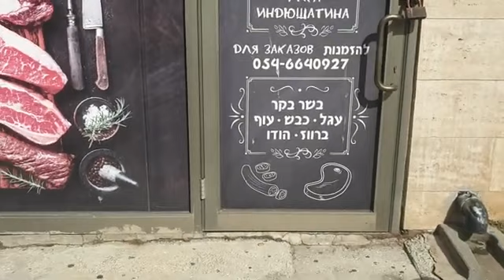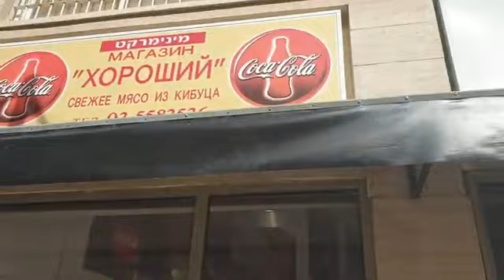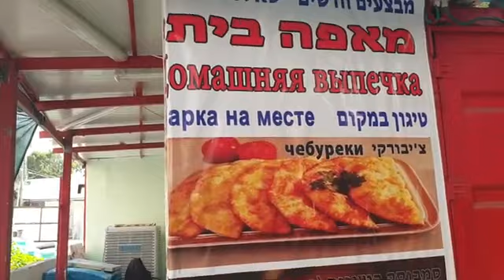Una pequeña Rusia en Israel Desde Israel 🇮🇱 Mery Miriam Harari Diariojudio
UNA PEQUEÑA RUSIA, DENTRO DE ISRAEL…
Todos sabemos que hay alrededor de un millón de rusos en Israel, y está bien, a nadie le afecta, son ciudadanos israelíes que trabajan, pagan sus impuestos, van al ejército, y están perfectamente bien integrados a la sociedad israelí.
Lo que si se me hace molesto, es ver locales que sólo tienen letreros en ruso, no importando que estamos en Israel, y que mucha gente no entiende el ruso.
En un país donde habemos tantos inmigrantes, imagínense que cada quien pusiera los nombres de los letreros, solamente en su idioma natal…

By
Mery Miriam Harari